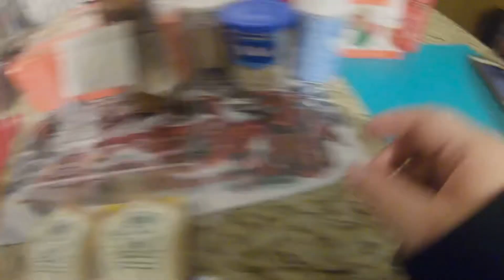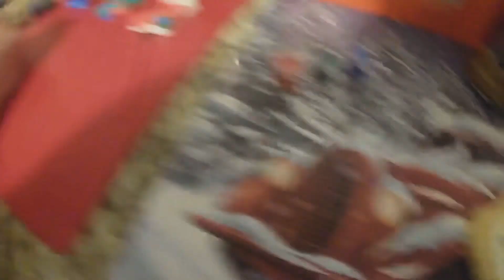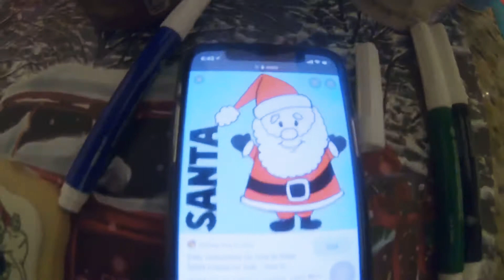Sugar cookie decorating/Vlogmas Day 8